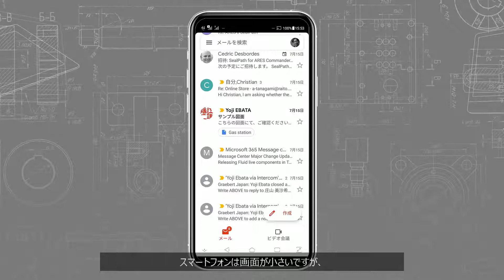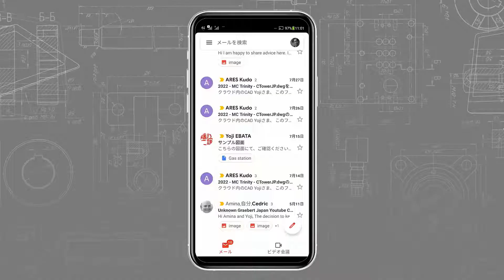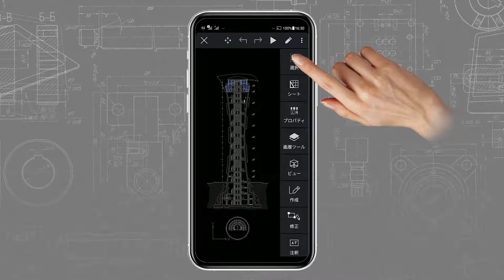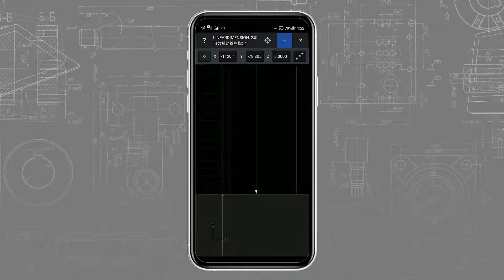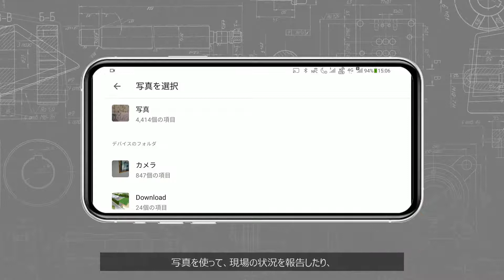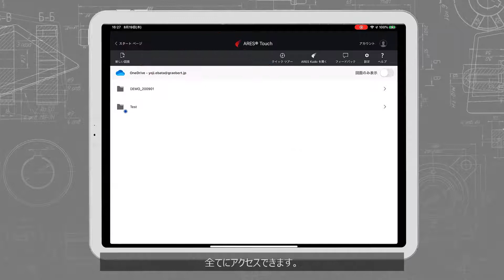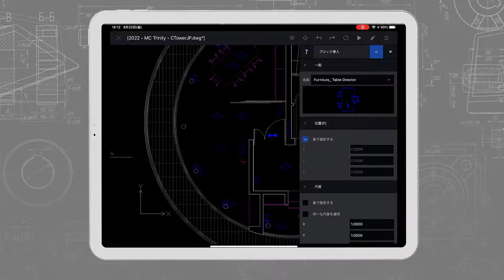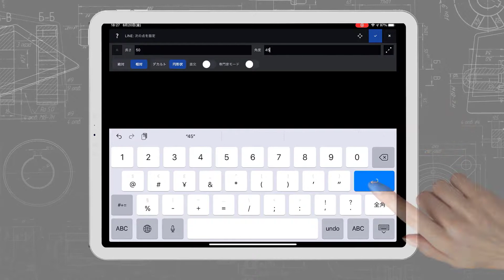DWG互換モバイルCAD | 現場で働く技術者は、ARESTouch(モバイル)を活用してフィードバックする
- このビデオでは、ARES TouchというDWG互換のモバイルCADソリューションについてご紹介します。ARES Touchは、AndroidとiOSに対応していますので、ほとんどのモバイルデバイスで利用できます。アプリをインストールすると、無料で、図面表示と寸法記入機能が利用できます。さらにARES Trinity ライセンスを購入するか、サブスクライブすると、ファイルの編集やコラボレーション機能も利用できるようになります。

ARES Commanderは、費用対効果の高いDWG互換CADというだけでなく、ユニークなコンセプト「Trinity（CADの三位一体）」というコンセプトで、生産性をひとつ上のレベルに引き上げます。ARES Trinityは、それぞれのプラットフォームに必要なベストの機能を組み合わせており、デスクトップ、モバイル、クラウド、すべてのデバイスで高い相乗効果を生み出します。